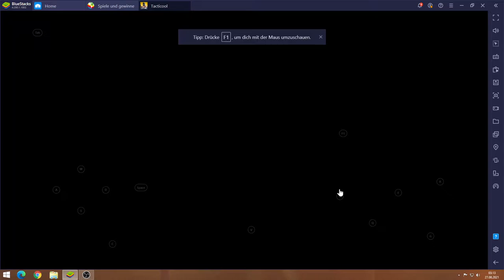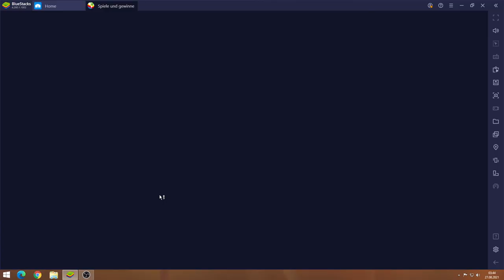Tacticool #27.08 JndT (BlueStacks)